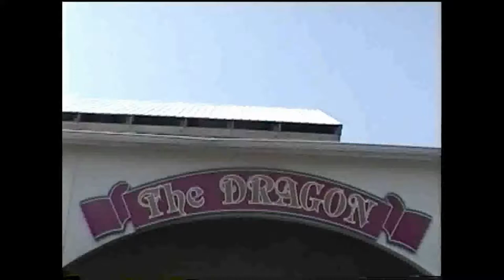dragon adventureland iowa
I took these videos when i was there in august 2001